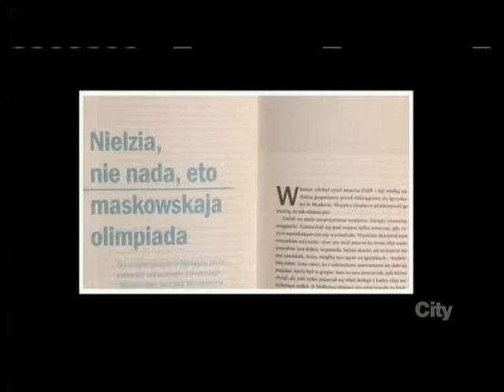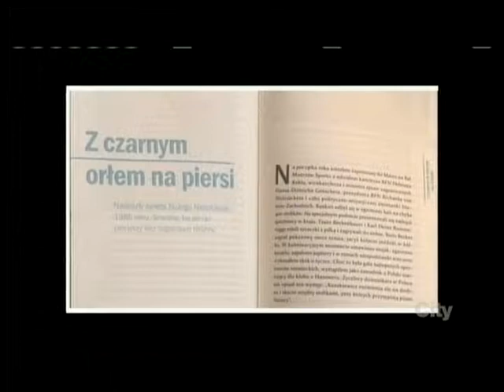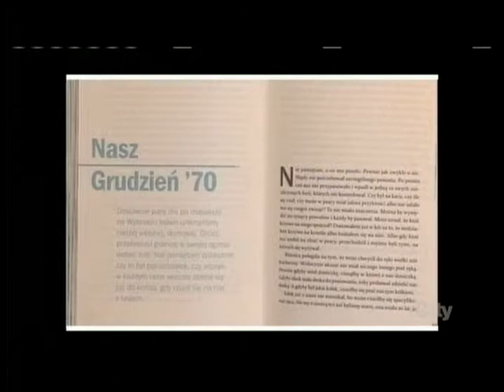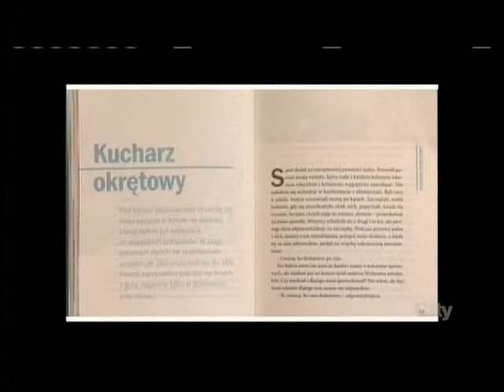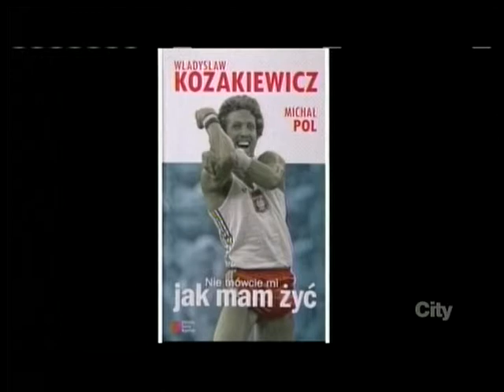Polish Studio (2014-03-08) - Interview with Wladyslaw Kozakiewicz